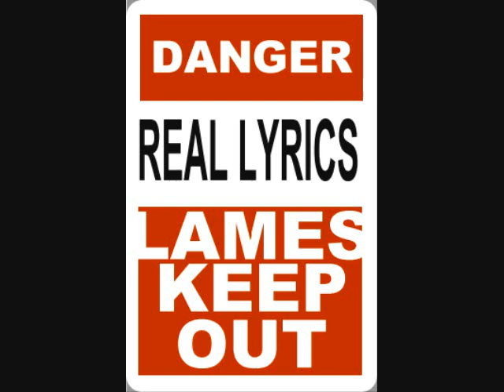beat it up freestyle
HittMakerz Own Swaggz(CEO),, E.Kellz (First Artist)